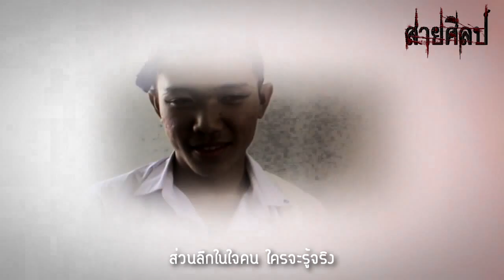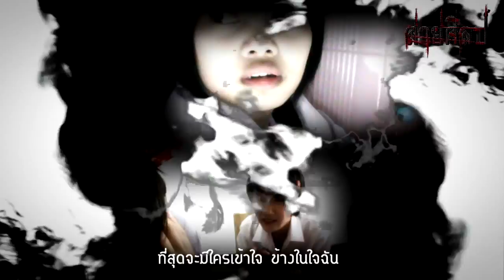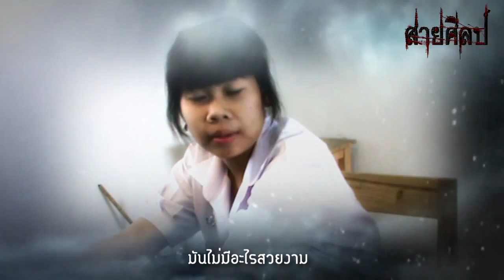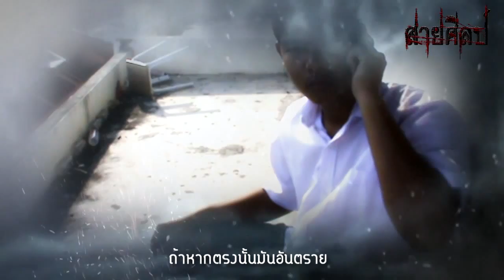Bodyslam - คราม ( KRAM )ost.สายศิลป์ SAISIL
เพลงประกอบภาพยนตร์ฝีมือนักเรียนชั้น ม.6 โรงเรียนมัธยมวัดบึงทองหลาง
ผลงานจากนักเรียนชั้นมัธมศึกษาปีที่ 6/1
โรงเรียนมัธยมวัดบึงทองหลาง รุ่นที่ 27/2553
กำกับการเเสดงโดย นายกำพล คมสันเทียะ
เสนอโดย อาจารย์ศุกลพัชร์ ก้อนนาคพิพัชร์

(หนังสั้น สายศิลป์ มีทั้งสิ้น 4 ตอน ได้แก่ ลมหายใจ เบอร์แดง ซ่อนหา และ แก้บน ซึ่งเป็นเรื่องราวของเด็กสายศิลป์จากโรงเรียนมัธยมวัดบึงทองหลาง ; สายศิลป์คำนวณ สายศิลป์จีน สายศิลป์คอม เเละสายศิลป์ญี่ปุ่น)